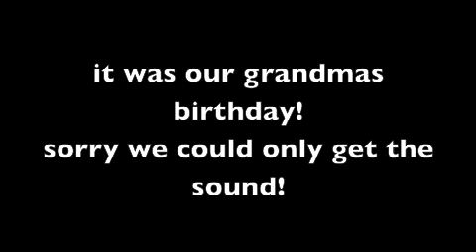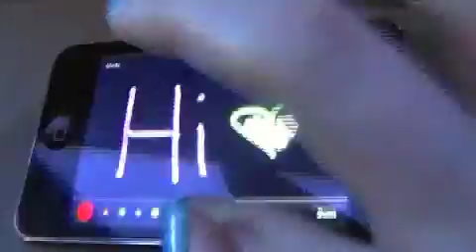Vermontttttt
i did a weekend vlog a few weekends ago when my family went skiing in Vermont! it was a lot of fun! i didnt get to film much but i got some clips of us skiing and swimming and in the hotel! hope you like this video! comment if you would ever want any of us to do another weekend vlog or public vlog and it will be much better! thanks! byeee